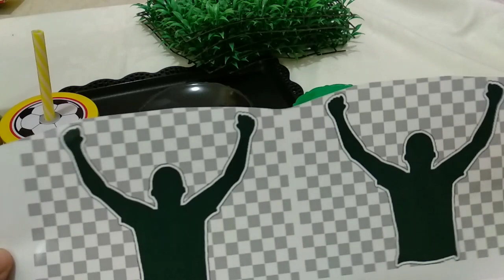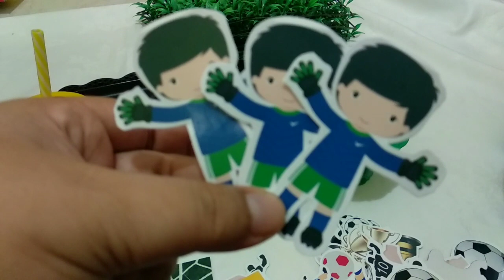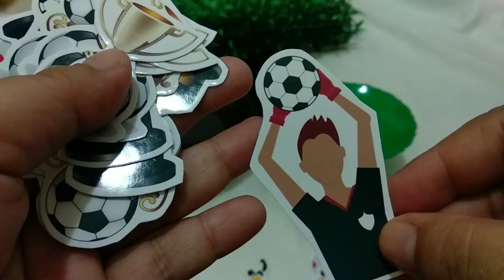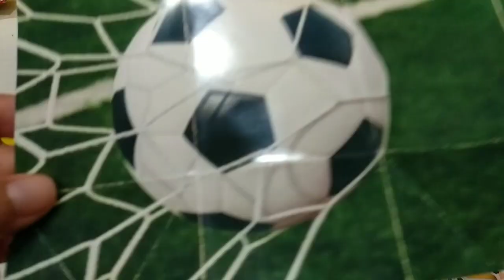FESTA FUTEBOL - PREPARATIVOS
Oi gente, mais um vídeo da festinha no tema futebol!